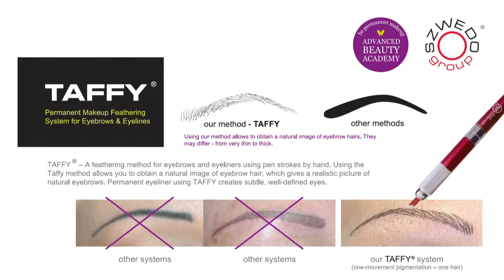Eyeliner Permanent Makeup - TAFFY Feather Method SHORT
TAFFY – A feathering method for eyebrows and eyeliners applied using pen strokes by hand. Using the Taffy method allows you to obtain a natural image of the eyebrow hair, which gives the client the look of natural eyebrows. Using the  permanent eyeliner from TAFFY creates subtle, well-defined eyes.